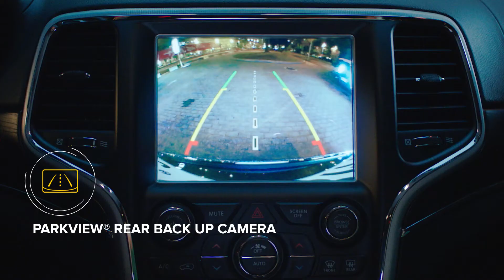Jeep® Grand Cherokee - Design & Siguranta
Un look celebru care combină eleganța și puterea în fiecare detaliu. Noul Jeep Grand Cherokee continuă să impresioneze prin stil, putere și siguranță. Peste 70 de sisteme de siguranță și securitate active ori pasive oferă un nivel de încredere cu totul nou.